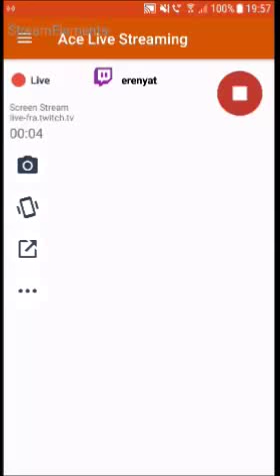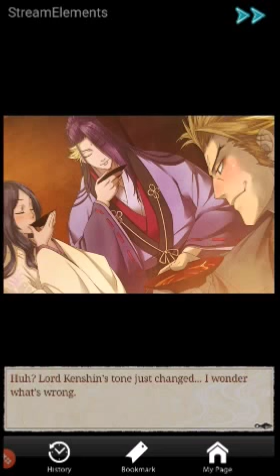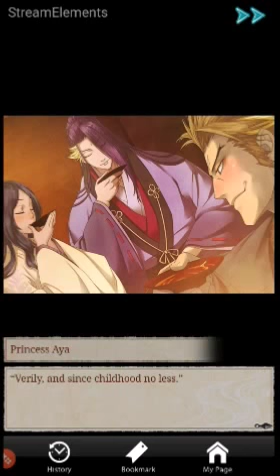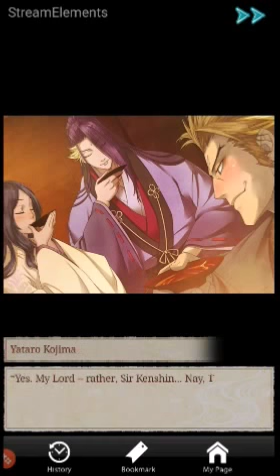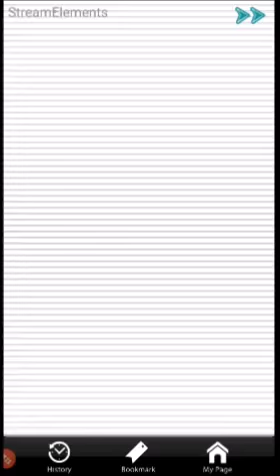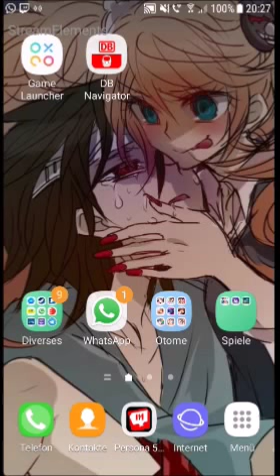Kapitel 2 Part 1: Yataro und Masato (Eternal Vows Kansuke Yamamoto Route)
Als Botin Bishamonten leben wir nun in Kenshins Unterkunft. Doch wir haben noch nicht alle seiner Diener und Freunde kennengelernt.